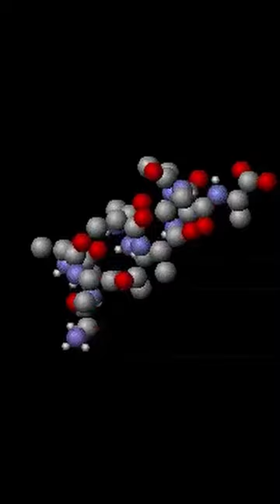¿Cómo de frío es el CERO ABSOLUTO? Con